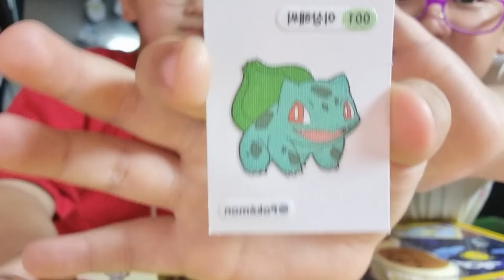포켓몬빵 2세대 띠부실 나왔습니다^^ 엘림이도 아이스크림 먹는거 나와요~